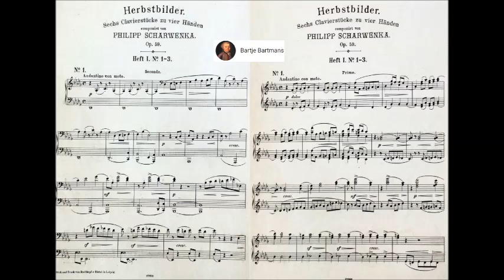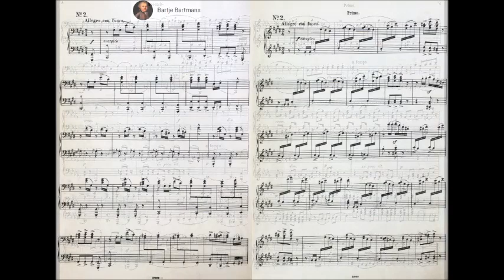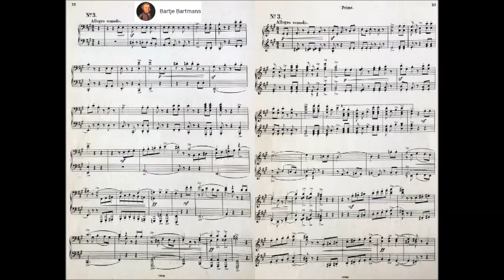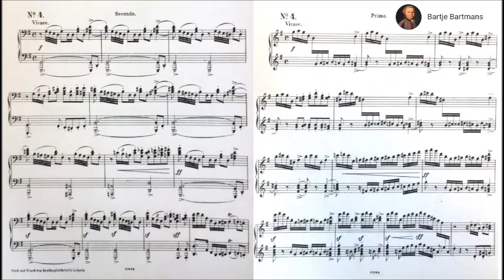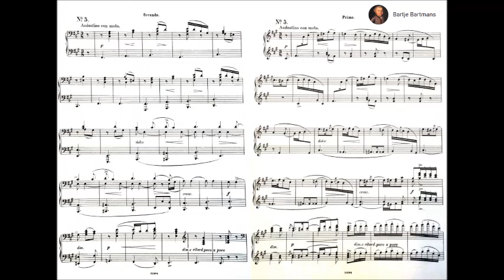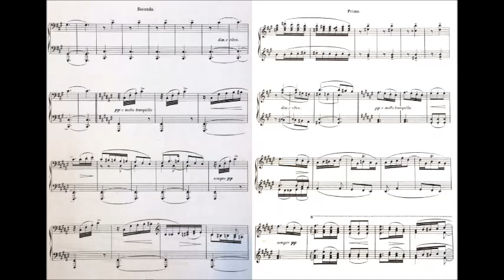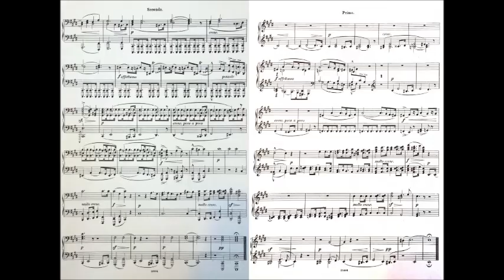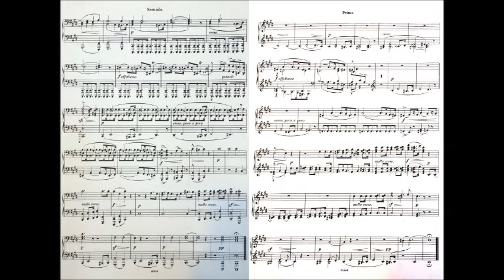Philipp Scharwenka - Herbstbilder, Op. 59 (1885)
Ludwig Philipp Scharwenka (16 February 1847, Samter, Grand Duchy of Posen – 16 July 1917, Bad Nauheim) was a German composer and teacher of music. He was the older brother of Xaver Scharwenka.

Herbstbilder; Sechs Clavierstücke zu vier Händen, Op. 59 (1885)
Dedication: Frau Madelaine Klose, geb. Lenoir

1. Andantino con moto (0:00)
2. Allegro con fuoco (4:11)
3. Allegro comodo (7:48)
4. Vivace (10:59)
5. Andantino con moto (13:39)
6. Largo (17:37)

Das Kölner Klavier-Duo (Elzbieta Kalvelage und Michael Krücker)

At the opening of the Scharwenka-Conservatory in Berlin, his brother Xaver entrusted to him in 1881 the direction of the Theory and Composition teaching, and then in 1891 that of the sister-conservatory in New York. Philipp however returned to Berlin in 1892 to take control of the Conservatory there, which in 1893 he merged with the Piano School of Karl Klindworth to form the Klindworth-Scharwenka Conservatory. This went on to become an outstanding institution in the musical landscape of Berlin. As Director of the Conservatory, Scharwenka remained active until his death in 1917. Otto Klemperer studied with him in Berlin, and Oskar Fried was another very distinguished pupil of his. See: List of music students by teacher: R to S#Philipp Scharwenka.